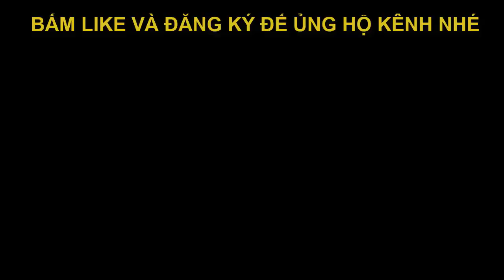KINH NGHIỆM Nuôi Cá 7 màu con mau trưởng thành - EXPERIENCE Raising Guppy fish quickly mature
Tham gia nhóm cùng thảo luận chuyên về cá 7 màu tại

► Copyright "© Bản quyền" thuộc về Lãng Tử 02 & ĐIỀN QUÂN NETWORK

-Bạn nào muốn lai tạo cá này hãy Comment phía dưới và để lại thông tin,

CÁCH LAI TẠO CÁ 7 MÀU SPEAR TAIL TỪ MÀU DỎ RA MÀU XANH - MADE RED LACE SPEAR OUTPUT BLUE LACE SPEAR

CÁCH LAI TẠO DÒNG CÁ 7 MÀU KHÔNG RIBBON RA CÓ RIBBON - TOP 10 CÁ 7 MÀU LAI TẠO CŨA Lãng Tữ 02

CÁCH LAI TẠO VÂY LƯNG KHỦNG CHO CÁ 7 MÀU RED LACE ; TOP 10 CÁ 7 MÀU LAI TẠO CŨA Lãng Tữ 02

 22- CÁCH DƯỠNG VÀ NUÔI CÁ 7 MÀU MỚI MUA VỀ ; KHÔNG BỊ SỐC, KHÔNG BỊ LẮC, BỊ TÚM - KHÔNG BỊ BỆNH

20 – CÁCH ĐIỀU TRỊ BỆNH TOP BỤNG, BỆNH NỘI KÝ SINH CHO CÁ 7 MÀU VÀ CÁ CẢNH

17- CÁ 7 MÀU BÊ ĐÊ LÀ GÌ - LỢI HAY HẠI KHI TÁCH TRỐNG MÁI RIÊNG RA

15 - CÁ 7 MÀU BỆNH XÙ VẢY - SÌNH BỤNG - ĐI PHÂN TRẮNG : NGUYÊN NHÂN - PHÒNG BÊNH - CÁCH CHỮA TRỊ

13 - 4 YẾU TÓ QUAN TRỌNG ĐỂ NUÔI CÁ 7 MÀU. CÁ CẢNH THÀNH CÔNG - PHẦN 4

12 - 4 YẾU TÓ QUAN TRỌNG ĐỂ NUÔI CÁ 7 MÀU. CÁ CẢNH THÀNH CÔNG - PHẦN 3

11 - 4 YẾU TÓ QUAN TRỌNG ĐỂ NUÔI CÁ 7 MÀU. CÁ CẢNH THÀNH CÔNG - PHẦN 2

 10 - 4 YẾU TỐ QUAN TRỌNG ĐỂ NUÔI CÁ 7 MÀU - CÁ CẢNH THÀNH CÔNG – PHẦN 1

5-Trị NẤM – TÚM – LẮC Cho cá 7 màu hiệu quả bằng cộng thức : 1 + 4 = 5